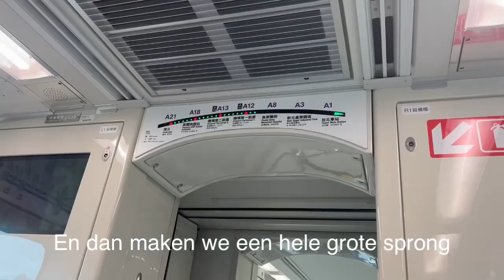Ommekeer in de reis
We vertrekken vroegtijdig uit Taiwan en gaan naar Thailand